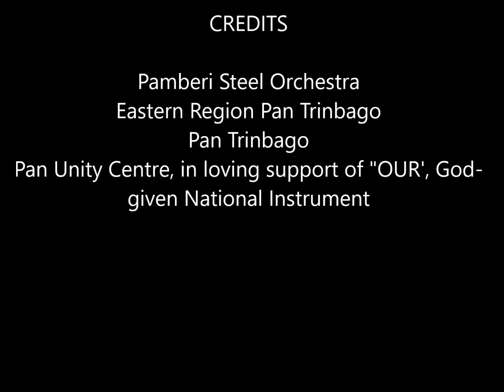02- Pamberi Steel Orchestra - Medium Bands Panorama Prelims East 2020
02- Pamberi Steel Orchestra - Medium Bands Panorama Prelims East 2020
Selection - "Wrong Again", Shirlan George "Skinny Banton", Arranger- Andre White